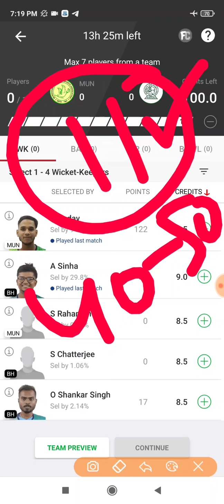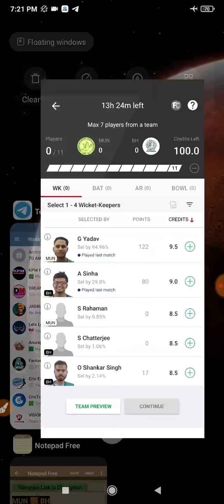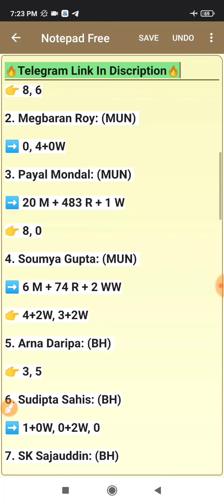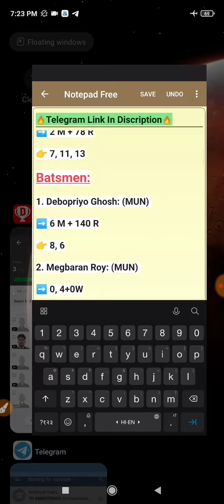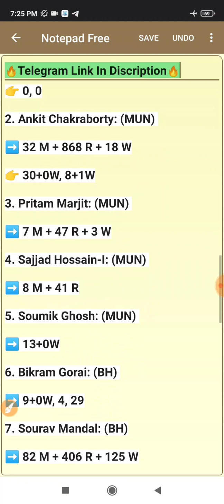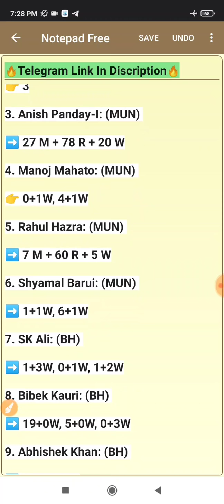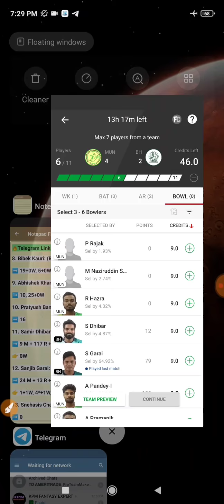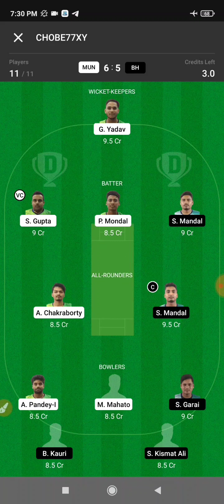MUN vs BH Dream 11, 10th T20, Murshidabad Nawab vs Bankura Heroes, BYJU'S Bengal Inter District T20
This Video Also Includes:

Murshidabad Nawab vs Bankura Heroes 10th T20 Match Dream 11 Prediction
Murshidabad Nawab vs Bankura Heroes 10th T20 Match Dream 11 Prediction Today Match
Murshidabad Nawab vs Bankura Heroes 10th T20 Dream 11 Prediction
Murshidabad Nawab vs Bankura Heroes Dream 11 Prediction Today Match
MUN vs BH 10th T20 Dream 11 Prediction
MUN vs BH 10th Dream 11 Prediction Today Match
MUN vs BH 10th T20 Match Dream 11 Prediction
MUN vs BH 10th T20 Match Dream 11 Prediction Today Match
Murshidabad Nawab vs Bankura Heroes 10th T20
Murshidabad Nawab vs Bankura Heroes Dream 11
MUN vs BH
MUN vs BH Dream 11